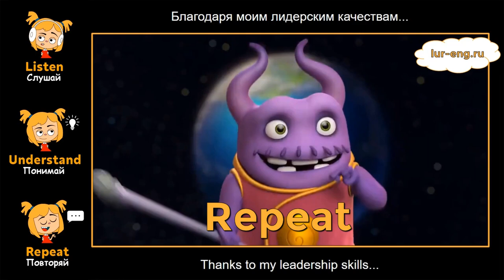Практика английского по мультфильму Дом/Home - 1 часть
Практика разговорного английского в 3 шага: Слушай, Понимай, Повторяй.
Для повторного прослушивания фразы используй «Посмотреть расшифровку видео».

Плюсы материалов на сайте:

- Видео формат
- Останавливать видео не надо, пользователь сам решает, когда перейти на следующую фразу
- Есть перевод
- Возможность прослушивать фразу столько раз, сколько необходимо для понимания
- Формат адаптирован под мобильные устройства